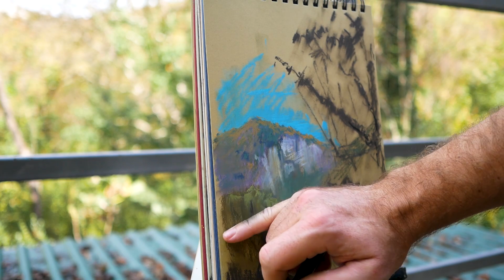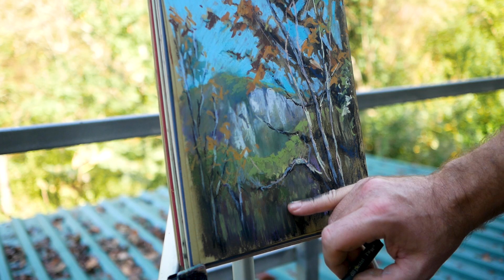Как рисовать масляной пастелью. Гамма Проф. 48.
Помощь каналу карта Сбербанк: 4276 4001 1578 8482 (Александр Сергеевич)